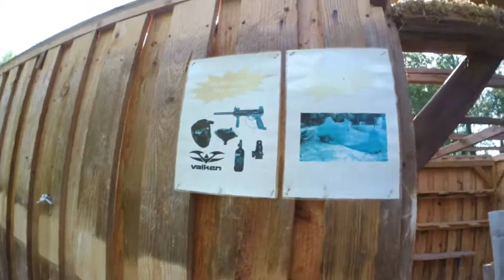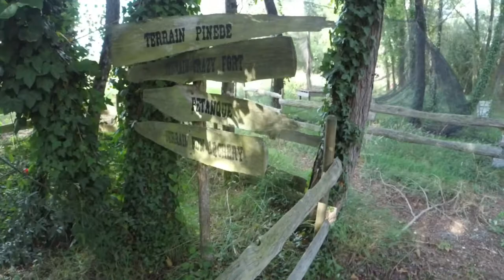UN TERRAIN DE PAINTBALL ABANDONÉ !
Terrain abandonné de paintball par cher moi sur Bordeaux.

▼ Mes répliques ▼

- PDW WE GBBR
- M9 Marui